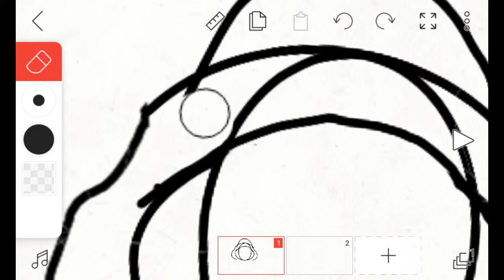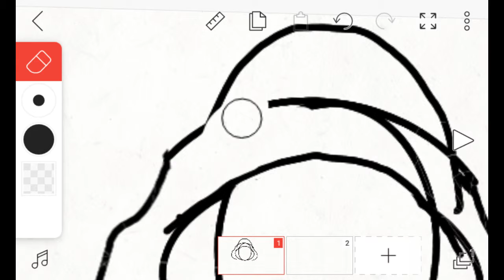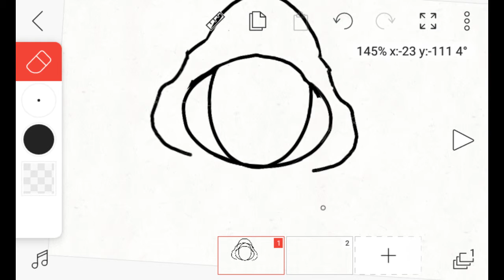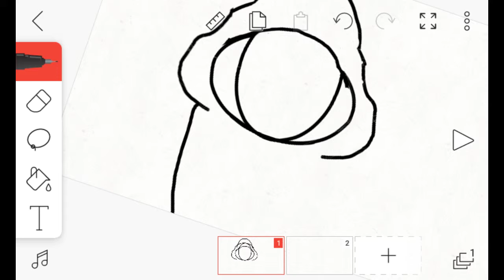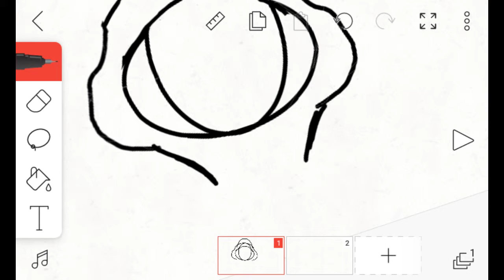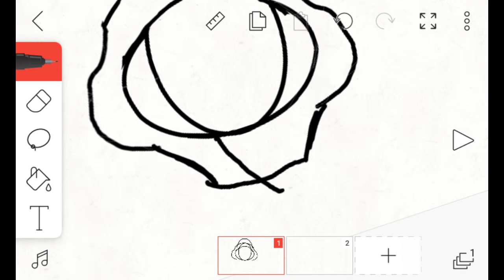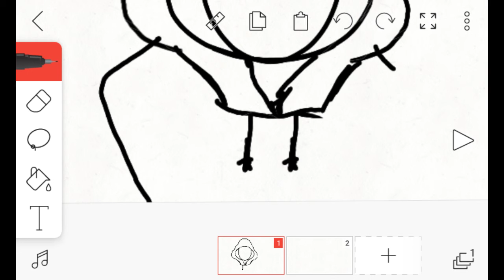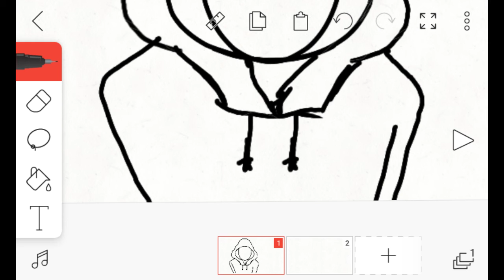Drawing and stuff:P